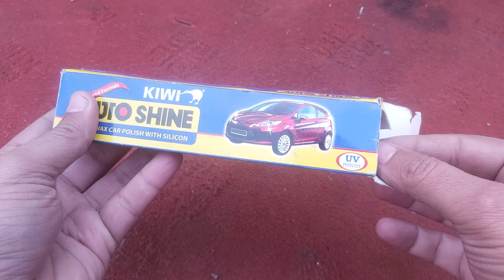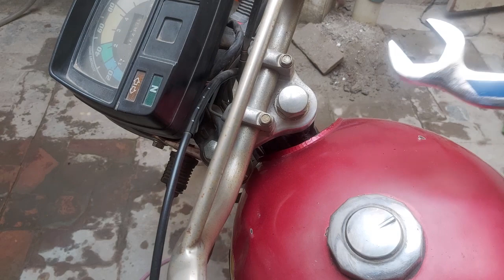Very Old and Rusted Soviet Screw Wrench Restoration - Restoring Tools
Screw Spanner Wrench Tool Restoration